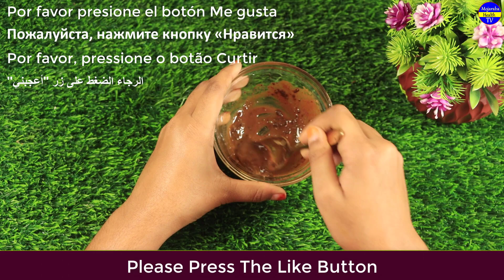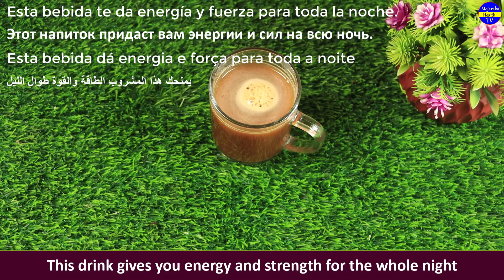100 year old recipe - be king forever even if you are 90 years old !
100 year old recipe - be king forever even if you are 90 years old !